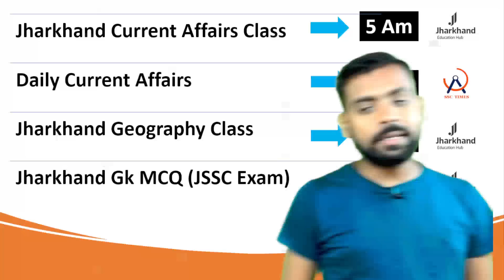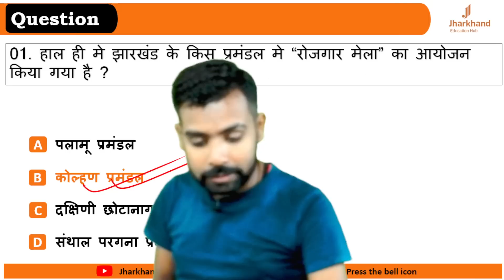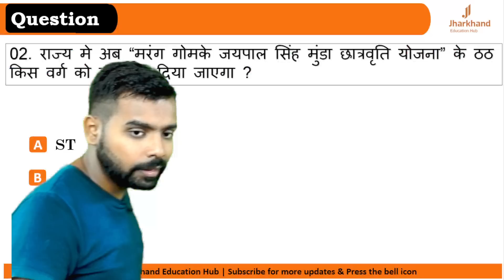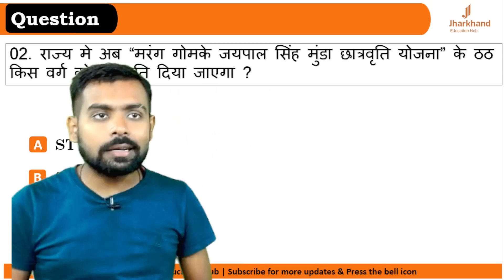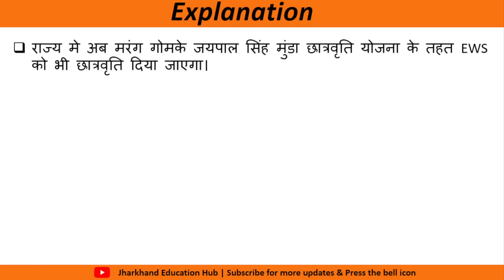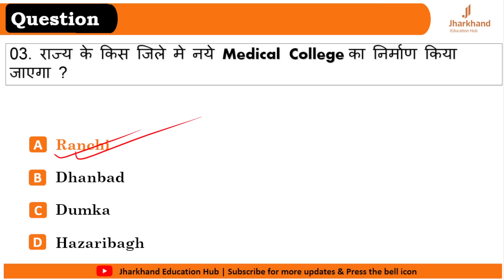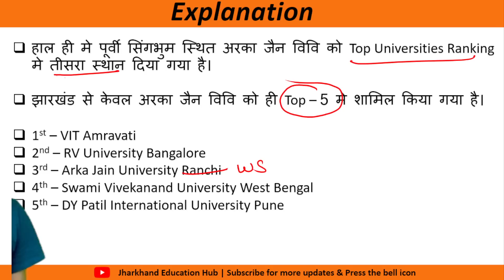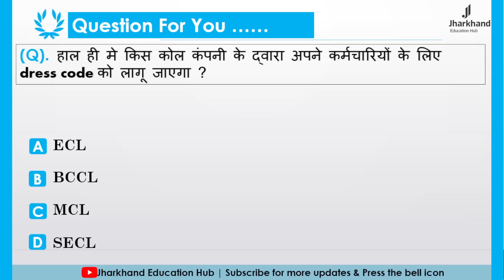20 August 2023 Jharkhand Current Affairs By Ritesh Sir | Current Affairs for JPSC, JSSC & Other Exam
20 August 2023 Jharkhand Current Affairs / Jharkhand Current Affairs / Jharkhand Daily Current Affairs / JPSC / JSSC CGL/ JHARKHAND SI